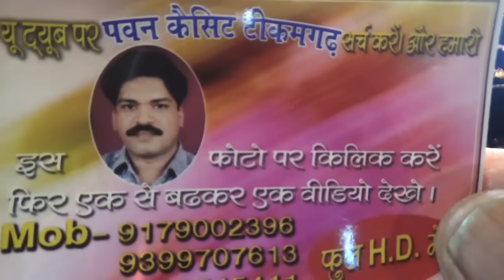रावला भाग 7 श्री लाल